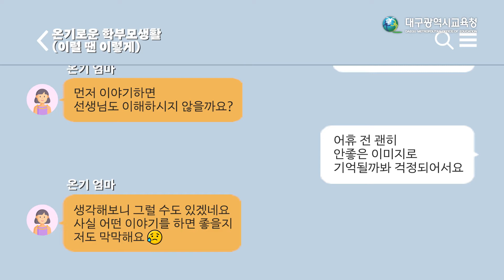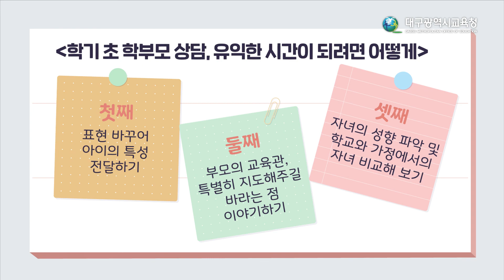13 학기 초 학부모 상담, 유익한 시간이 되려면